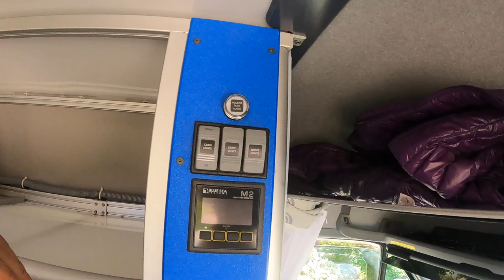Van Electronic tank drain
I've been using an electronic ball valve to drain my gray water tank for several years now, all from a switch from the driver's seat. I show you how to drain your van's gray water tank while driving.